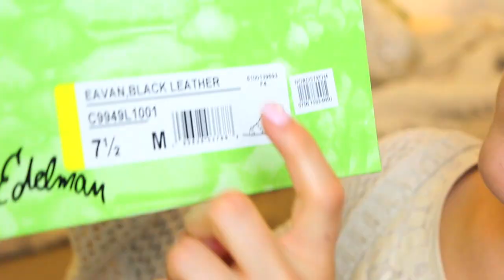Summer Haul: Clothing, Beauty, & Fitness!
HAPPY SUMMER! if you would please give this video a thumbs up it would mean a lot to me :) thank you!!